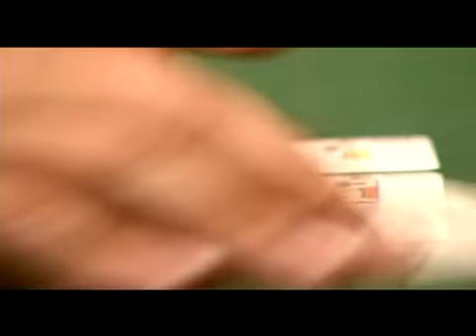Poker Trips Introduction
Poker Trips is a documentary-style reality show based on three regular guys who are working hard to play poker for a living.  The show documents their trips throughout the United States to tournaments and cash games.